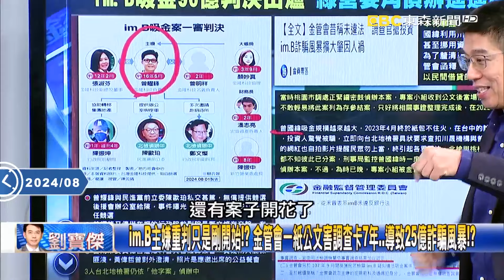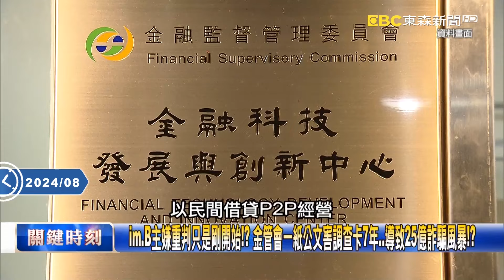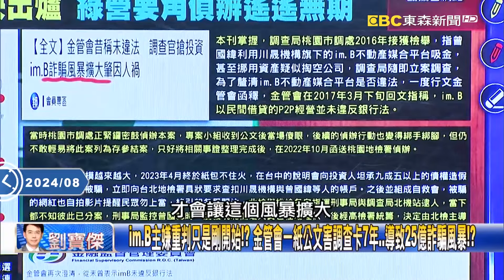肅貪大刀「全都查下去」？！賴清德計畫上任後就辦光電弊案？！退回綠能政治獻金「掛零」【關鍵時刻】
(00:00:00)賴清德退回綠能政治獻金「掛零」 黃：「相佇會到」賴計畫上任後就辦光電弊案！
(00:03:49)檢調衝進氣象署…兵分五路只為300萬「麥克風標案」！ 林：不用再養案！有案就辦！
im.B主嫌重判只是剛開始！？ 金管會一紙公文害調查卡7年…導致25億詐騙風暴！？
金管會「疑包庇im.B」讓小老百姓血本無歸？ 林：7年不能辦、讓有權有勢的人下車！

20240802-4